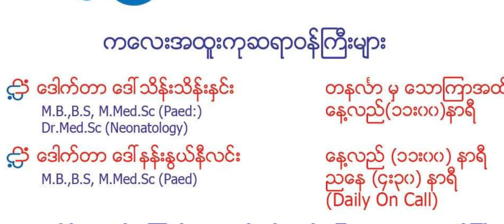CEO. Khaingmyitter hospital. Taunggyi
Talk about Khaingmyitter hospital.